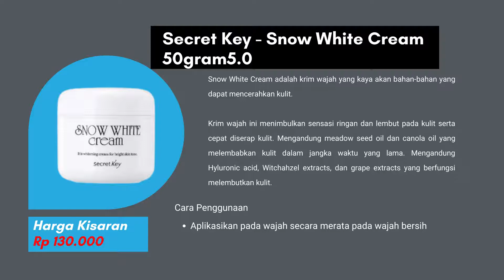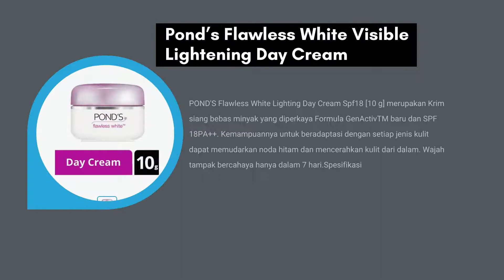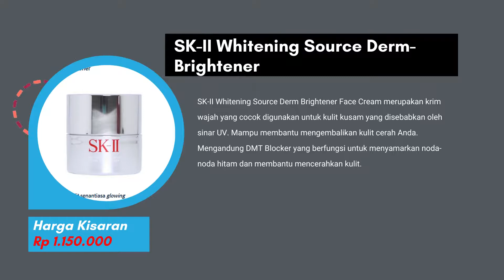10 Rekomendasi Merk Cream Pemutih Wajah Yang Aman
Kulit lembap mendukung proses pencerahan lebih optimal. Maka dari itu, carilah keseimbangan kandungan antara bahan-bahan pelembap yang bekerja pada dua bagian kulit tadi, yakni epidermis dan dermis. Di samping melembapkan, bahan-bahan seperti hyaluroniac acid, ceramide, kolagen, dan lainnya efektif melawan tanda penuaan.

1. Innisfree Whitening Pore Sleeping Pack
2. SK-II Whitening Source Derm-Brightener
3. Wardah White Secret Day Cream SPF 35 PA+++
4. Olay White Radiance Intensive Whitening Cream
5. Pond’s Flawless White Visible Lightening Day Cream
6. COSRX Advanced Snail Cream 92 All In One Cream
7. Garnier Sakura White Pinkish Radiance Whitening Cream
8. L’Oreal Paris White Perfect Laser Day Cream
9. Laneige White Plus Renew Original Cream
10. Secret Key Snow White Cream